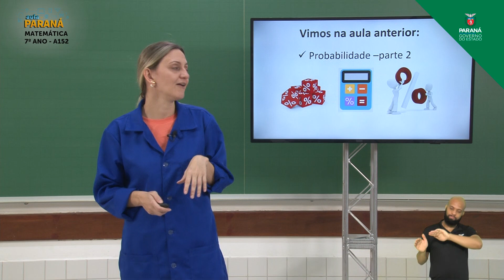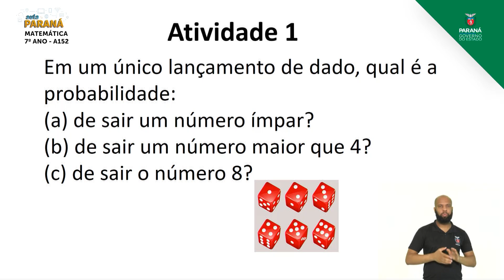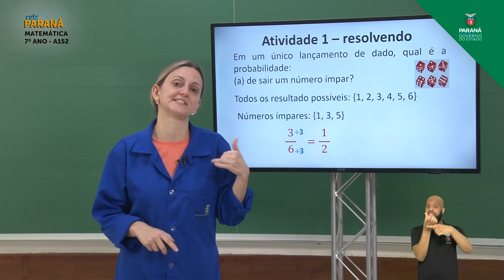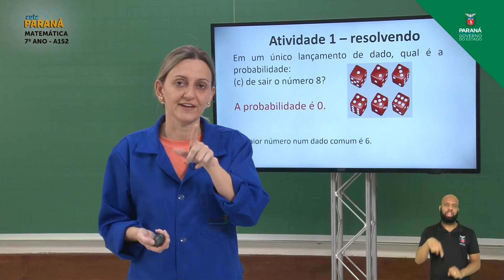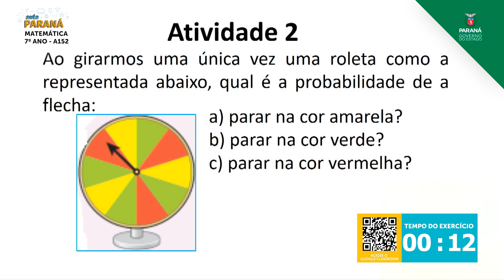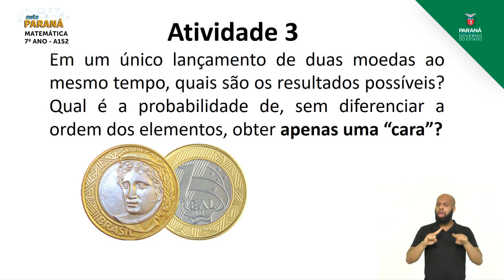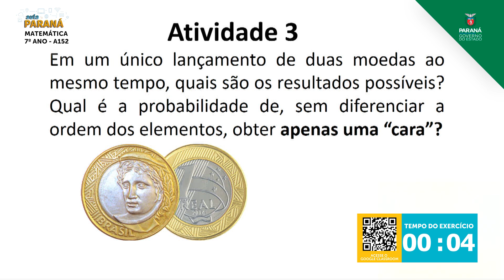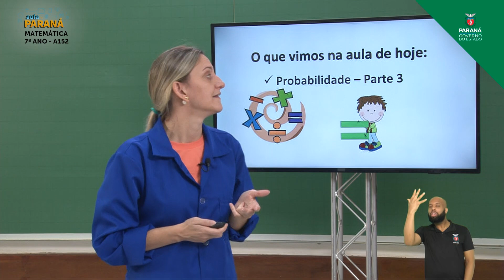7º Ano | Matemática | Aula 152 - Probabilidade - Parte 3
Aula exibida em 25/112020